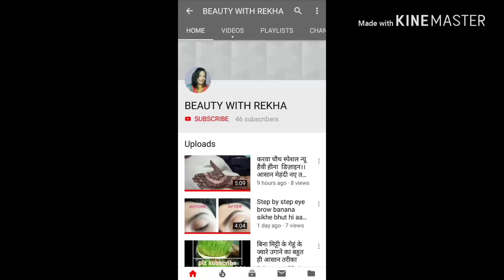खराब व पानी जैसी पतली हो चुकी wax को फिर से इस्तेमाल करने का बहुत ही आसान तरीका कितनी भी पुरानी हो